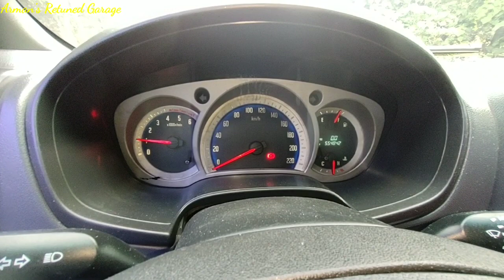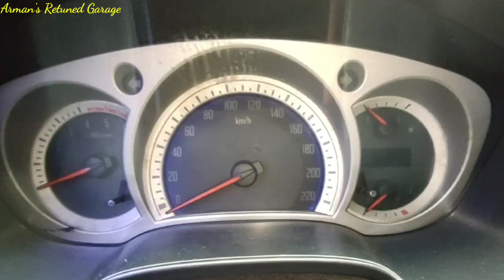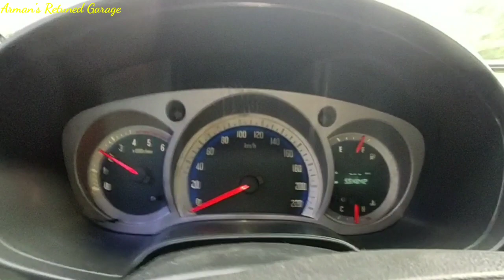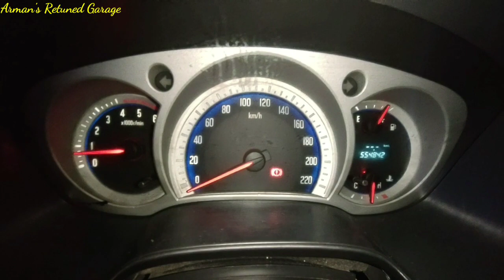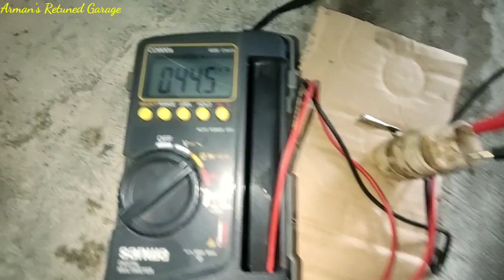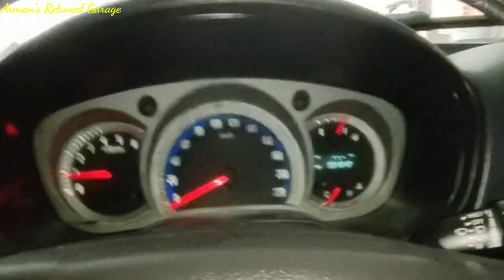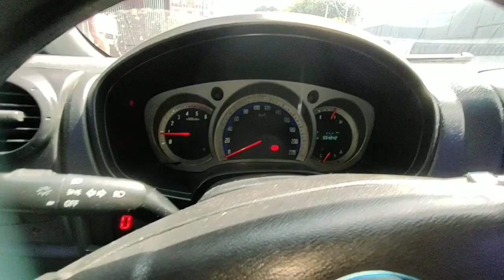Bakit walang Lakas Makina ko at Hindi Gumagana Speedometer gauge?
Road test and speed checking